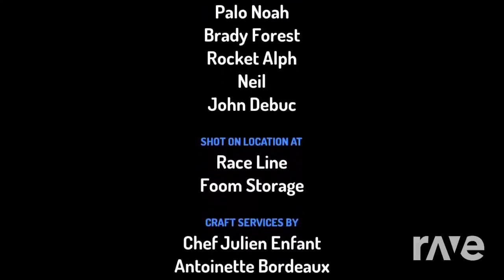GoNoodlers Rule Ruins Mini Olympics Day - RaveDJ